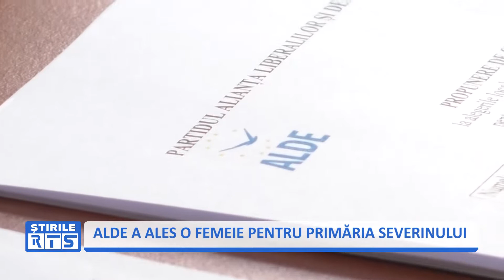ALDE A ALES O FEMEIE PENTRU PRIMĂRIA SEVERINULUI